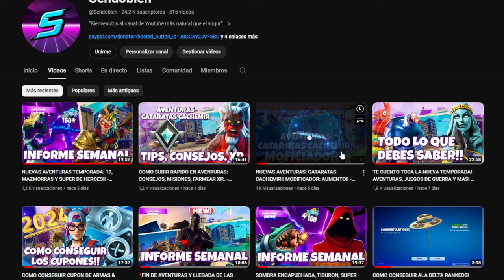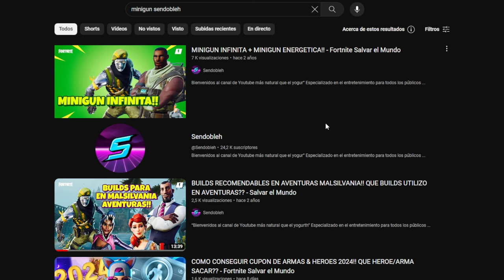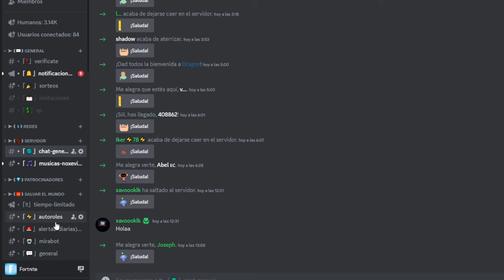BUILDS PARA AVENTURAS CATARATAS CACHEMIR 2024!! HEROES Y CONSEJOS!! - Salvar el Mundo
✅ SI PONES EL CODIGO CREADOR SENDOBLEH EN TU TIENDA DE FORTNITE/EPIC GAMES GANARAS LA PROXIMA PARTIDA!😍🥰

🔴Cuando se puede se sube algun edti, se agradese tu apoyo

🥰Dejar tu apoyo en ellos se agradece mucho!!🥰

“Bienvenidos al canal de Youtube más natural que el yogur”
🚩 Especializado en el entretenimiento para todos los públicos generalmente en videojuegos, tambien con tutoriales y videos random que les meto mucho amor en la edicion para que os gusten y espero que asi sea!

🚩 Me hice un canal secundario para subir todos los gameplays no saturar por aqui, si pasas a dejar tu apoyo se agradece!!

🔱CODIGO CREADOR: SENDOBLEH🔱

🔹Quieres ver mas de mi contenido?